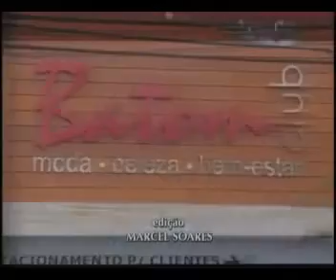Viver Bem 7- Batom Clube.wmv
Reportagem de Anapaula Ziglio sobre os melhores lugares para se "viver bem" em São Paulo. Na sexta reportagem da série, fomos conhecer uma loja nada convencional voltada somente para o público feminino.Matéria exibida em 2008 na TV Record, Gazeta e Rede TV. Siga no twitter @aziglio.